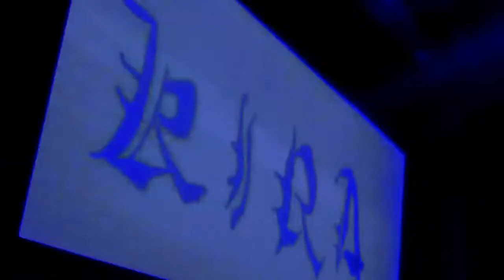L (DEATH NOTE) is VULPES INCULTA from FALLOUT NEW VEGAS?!?!?(REAL)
This is an ultra real NEW VEGAS FAN THEORY.

PROVEN BY J. SAWYER HIMSELF!!! (I was going to put Josh sawyer cause that sounds about right, but it could be john or something. It's a shit post so I can't be asked to look up his name)

Vuples Inculta is the kira of the Mojave

I just thought that the voice actors for L (Death Note) and Vulpes Inculta (Fallout New Vegas) had a similar tone so I made this mashup